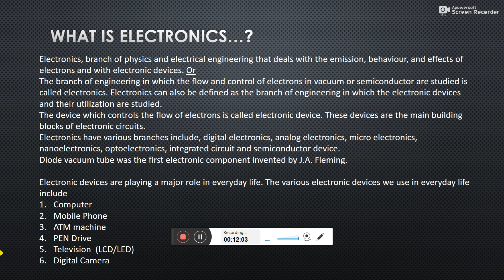Basics of Electronics